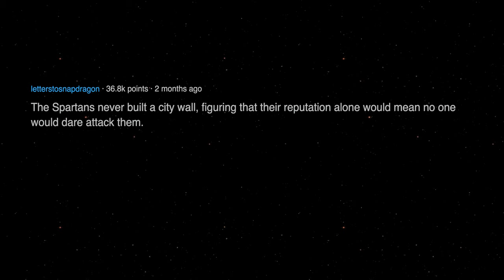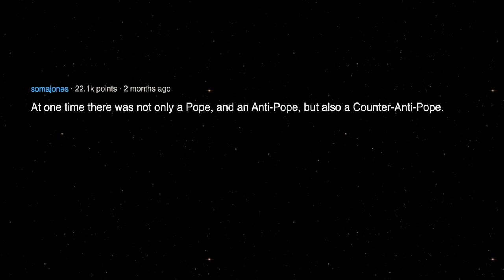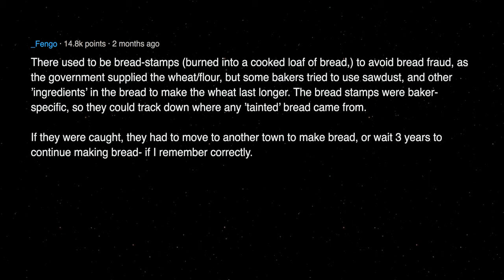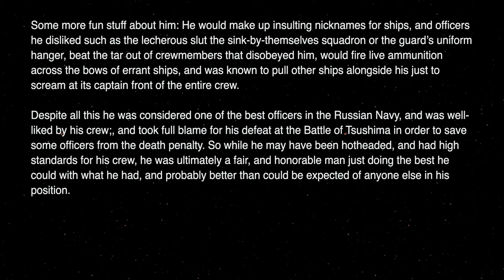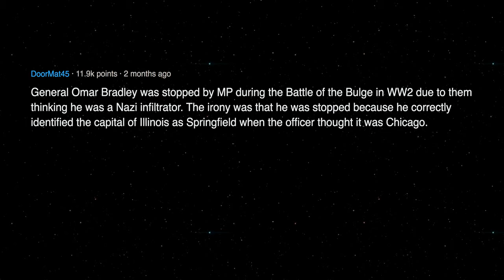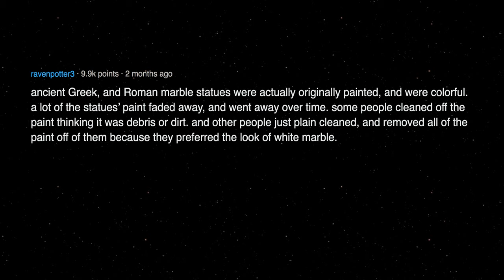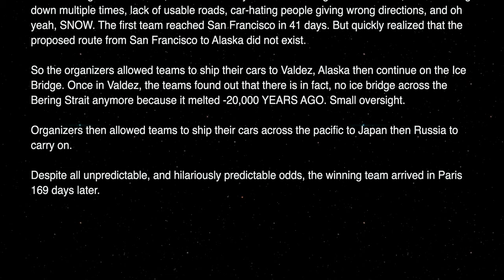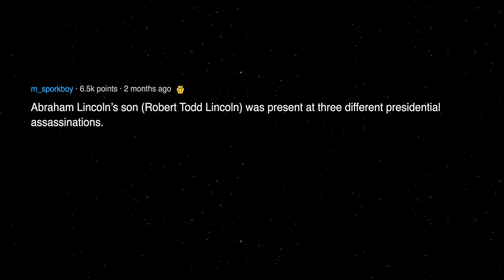Interesting history facts everyone should know | NSFW History Facts Reddit Stories - r/AskReddit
► Stay safe ❤️

Quality Reddit stories with spell checking and quality voices daily.

TTSReads similar
history facts everyone should know
nsfw history facts reddit
nsfw history facts not taught in school

- What are some ridiculous history facts?

Show love here:
f9cufu

► Background Photos From Pixabay. All videos are manually edited with iMovie and images including ones in thumbnails are made/edited with Adobe Photoshop.